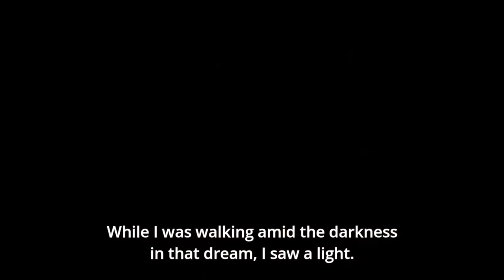Okuyasu's big scene but with the theme and edit it deserves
The episode was almost perfect but this is how I imagined it when i read the manga
NEW LINK

Here's the whole episode with a better edit built right into it.